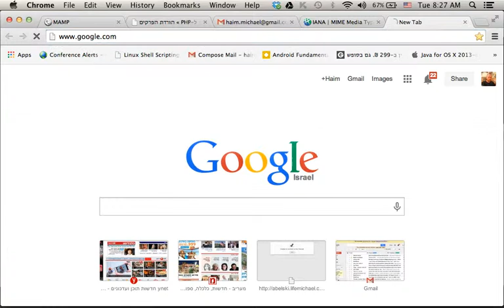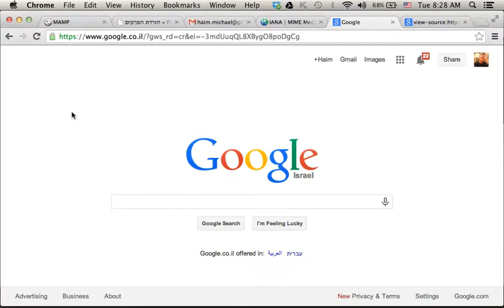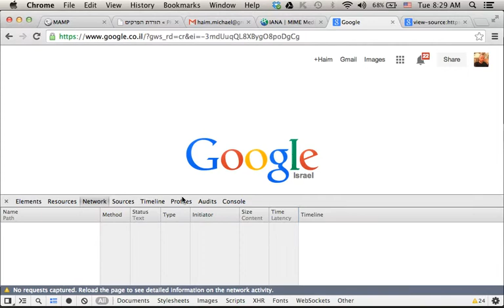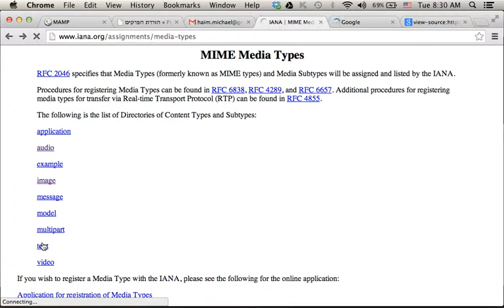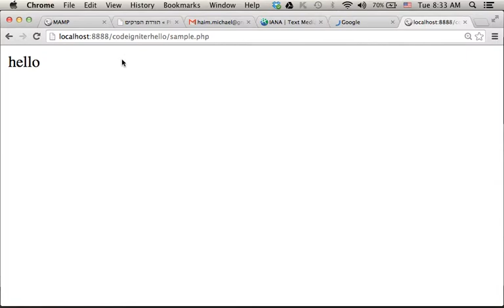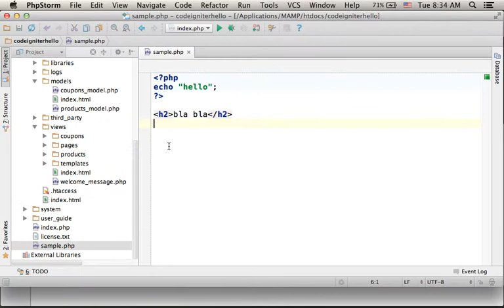הסבר ל-MIME Media Types Specification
הסבר קצר ל-specification שמאפשר לתאר את סוג התוכן של כל קובץ. במהלך ההסבר אני מדגים כיצד ניתן לראות באמצעות ה-debugger שיש ב-chrome את הערך של ה-header ששמו content-type.